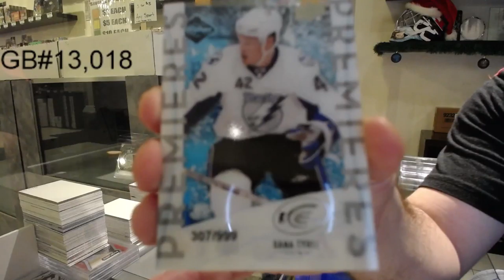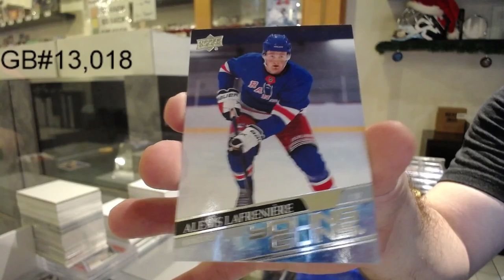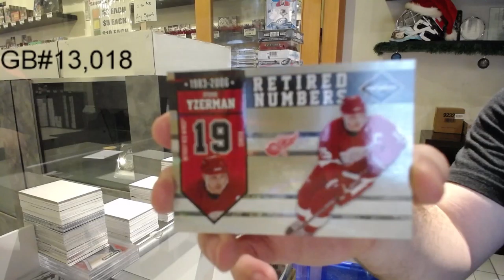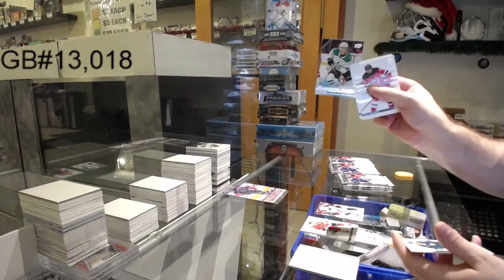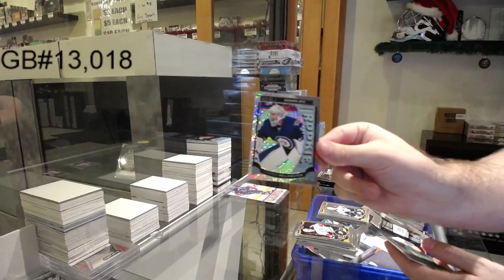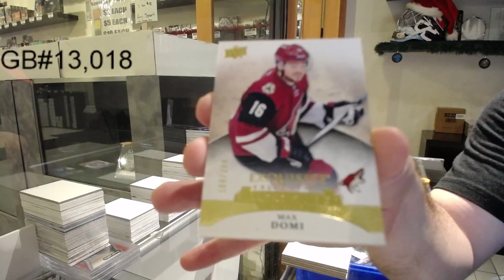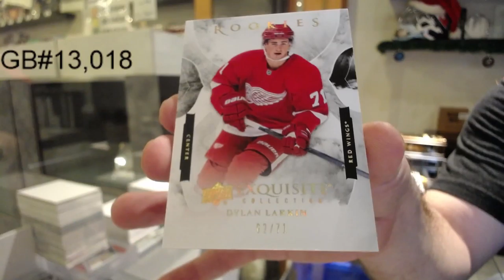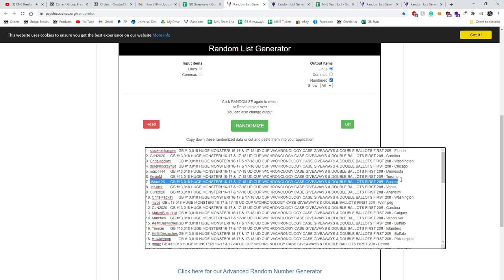Sunday Night Monster Hockey Box Break - C&C GB #13,018